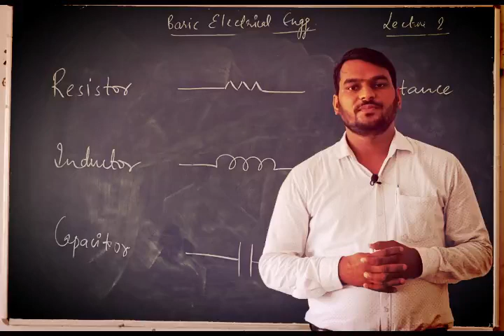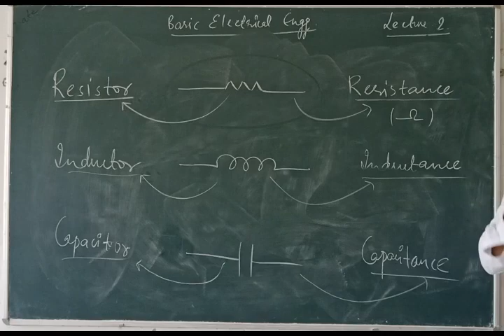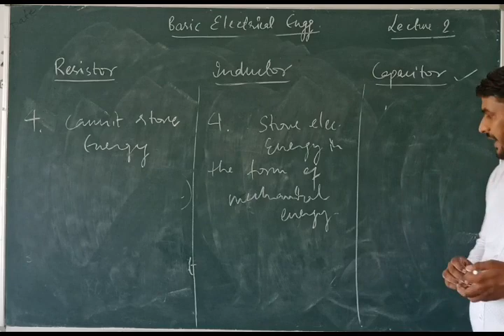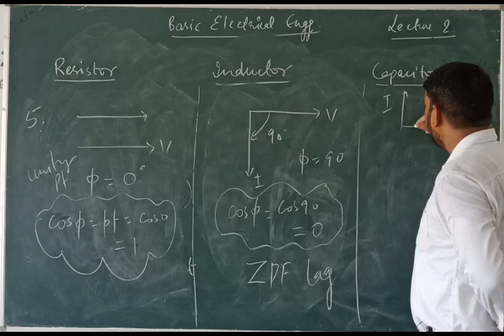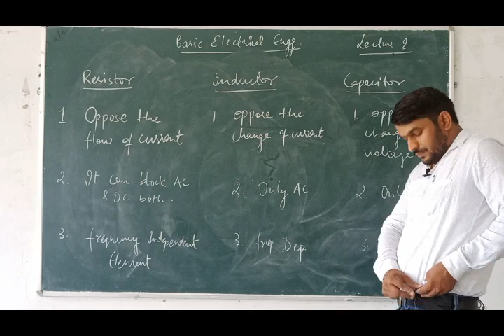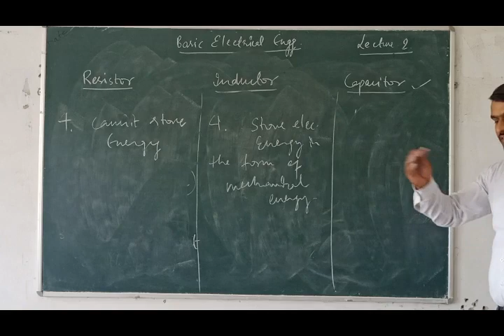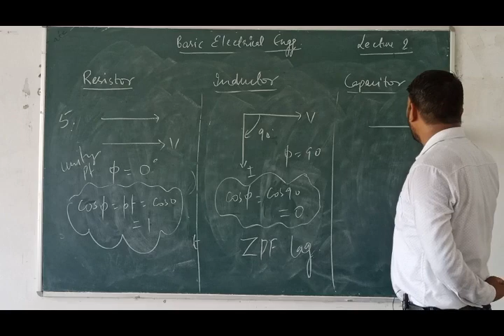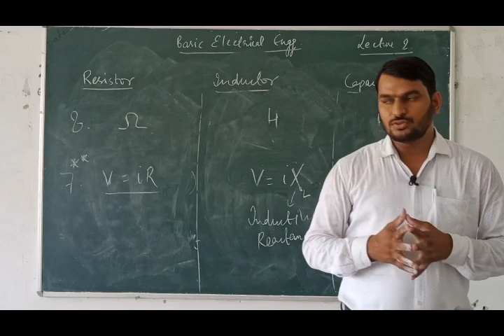BEE Resistor Inductor Capacitor ( Properties & Comparsion )UPPOLYTECHNIC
it describes the basic properties of R,L,C in detail manner